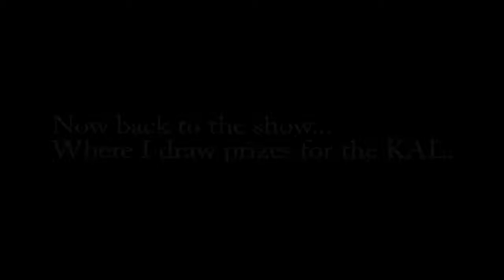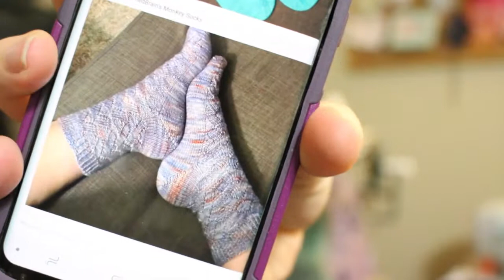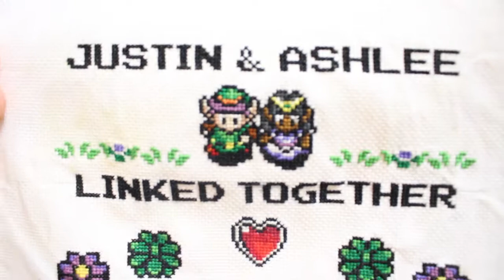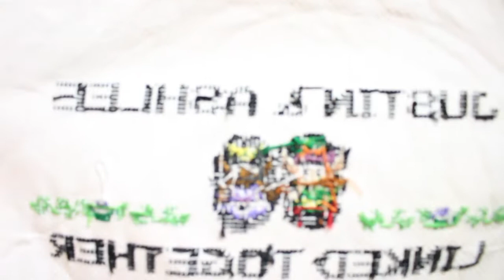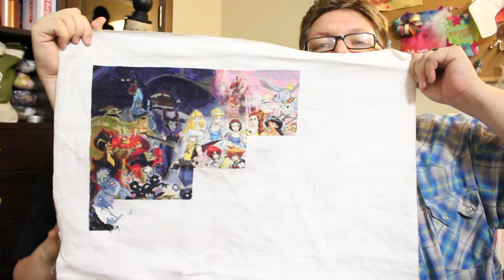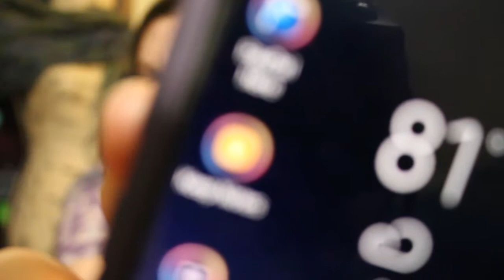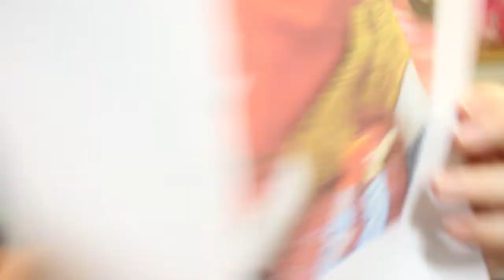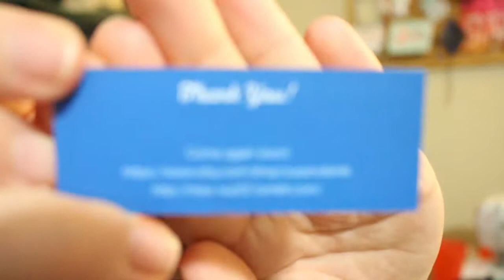The Defiant Knitter Podcast - Ep. 26 - Practical WIP Management to Start 2019.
and continue the conversation in our Ravelry Group